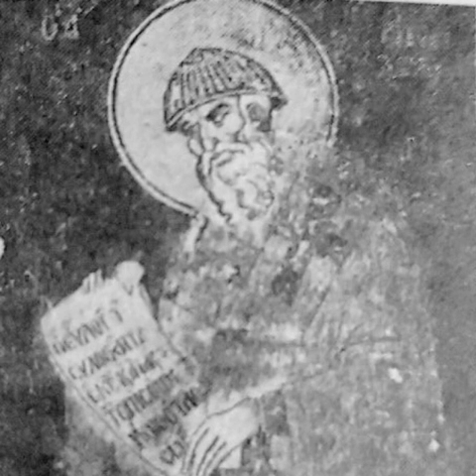ΑΓΙΟΣ ΣΠΥΡΙΔΩΝ ΤΡΙΜΥΘΟΥΝΤΟΣ, ΣΥΝΑΞΑΡΙ,12-12-20